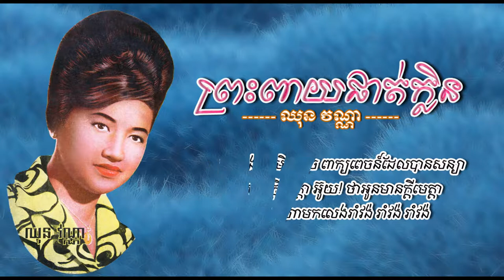ព្រះពាយផាត់ក្លិន - ឈុន វណ្ណា - Preah Peay Phat Klen- Chhun Vanna